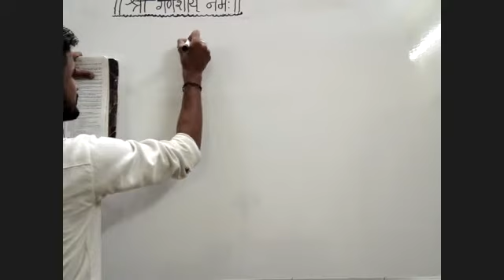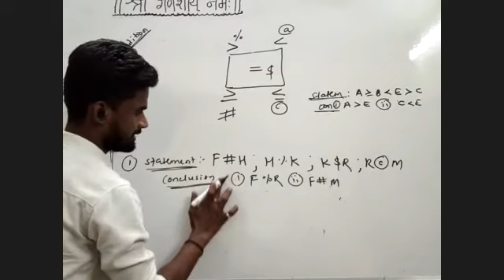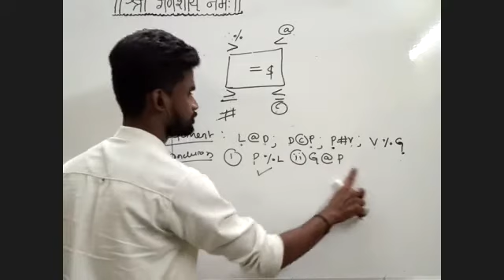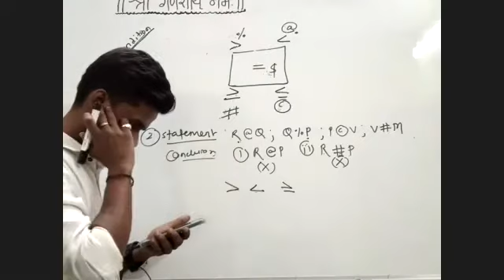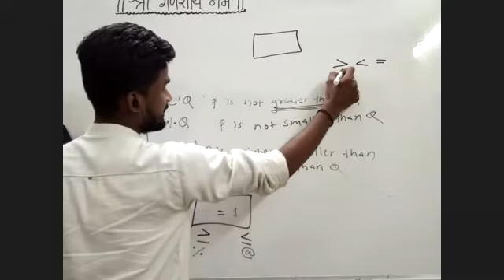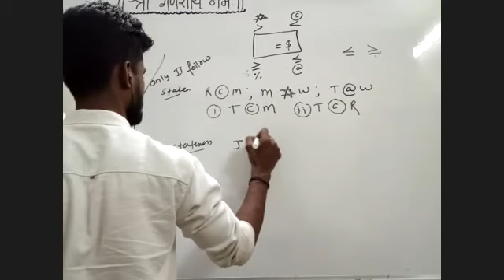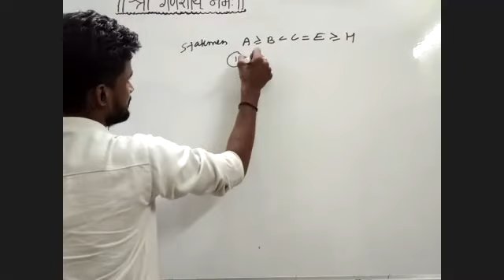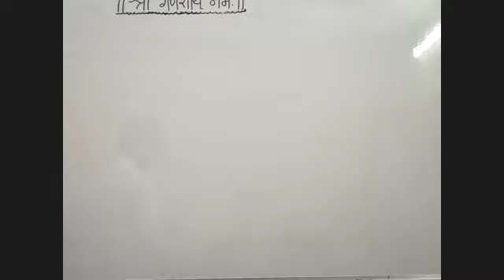| REASONING | INEQUALITY (CODED) )